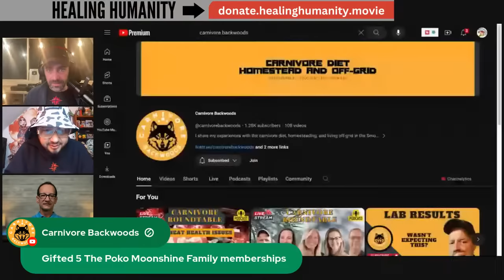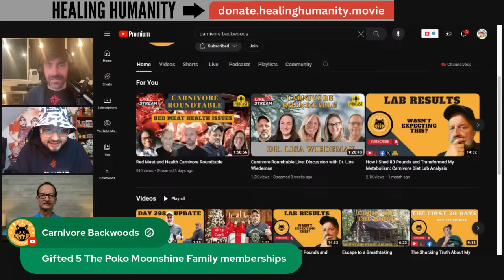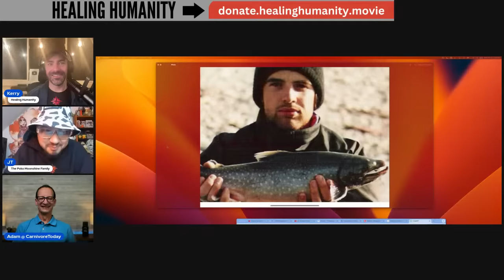TOP Unexpected Benefits of Carnivore Diet- LiveStream Q&A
Join Kerry, JT and Adam for a live Q&A.
 explore the lesser-known benefits of the carnivore diet, backed by real-life stories. Whether you're a diet veteran or just curious, this session will offer fresh insights and practical advice. Get your questions and comments ready and discover how this diet could impact your health and lifestyle. Don't miss out on this engaging and informative session!

Cancer Action Plan- 1 Million Signatures!